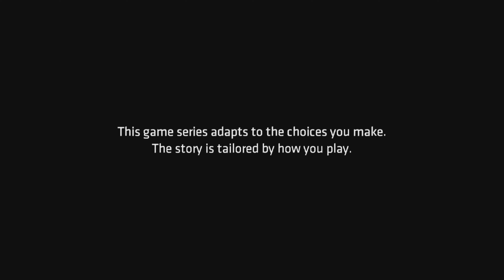Batman Telltale Part 5